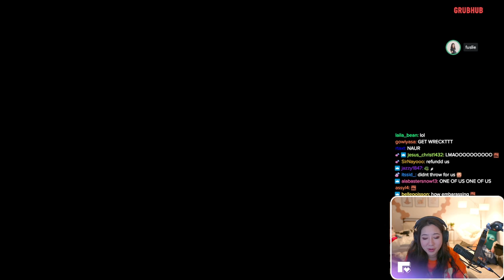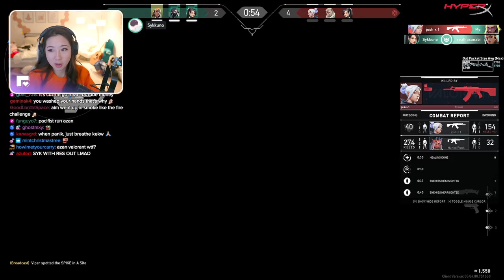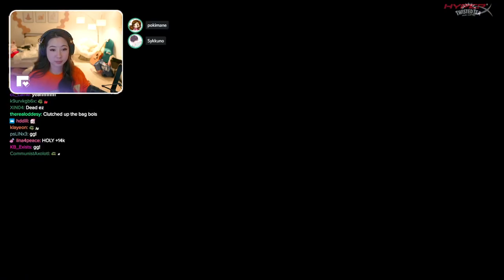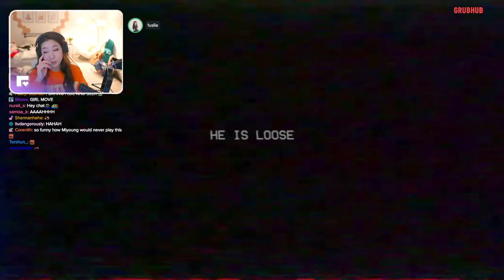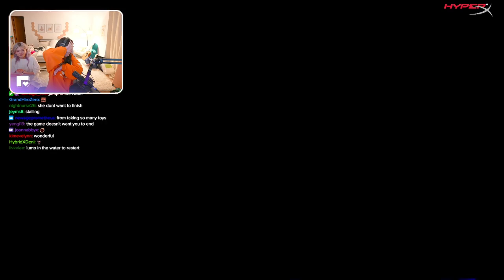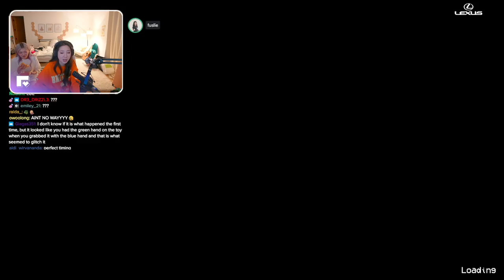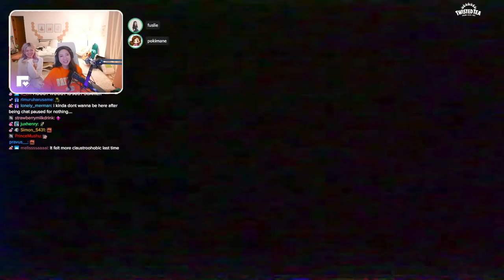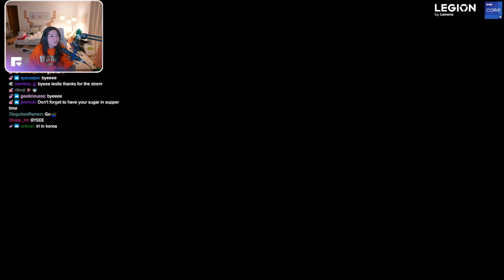[08/27/2022] Creator Camp Stories then PlateUp with friends into Valorant & Poppy Playtime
Telling Creator Camp Stories, then playing PlateUp with Sykkuno, kkatamina, Natsumiii into Valorant & Poppy Playtime with pokimane & HasanAbi

Timeline
00:00:00 Intro & Just Chatting
00:44:44 PlateUp!
03:03:08 Valorant
03:57:02 Just Chatting
04:03:29 Poppy Playtime
05:50:28 Just Chatting
06:02:59 Outro